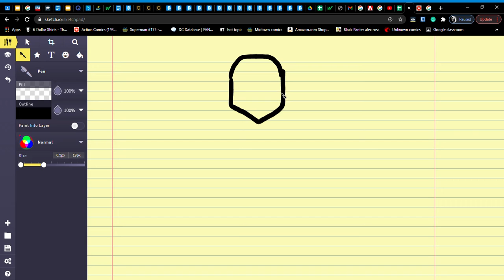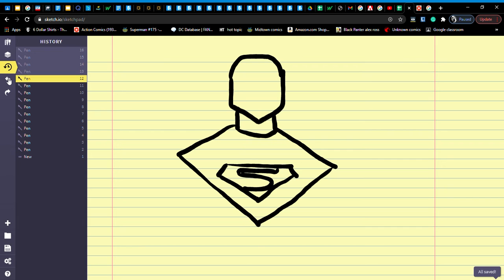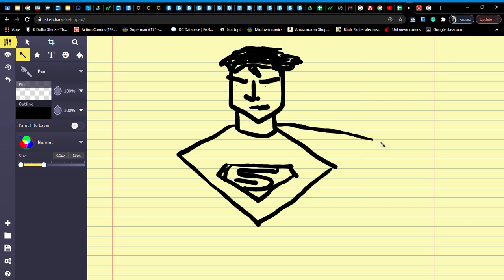Drawing Superman (Hyper-realistic) (Totally real and not at all fake)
Please like and follow, I put my heart and soul into this drawing and I'm super proud of it *insert that weird emoji that people use all the time*